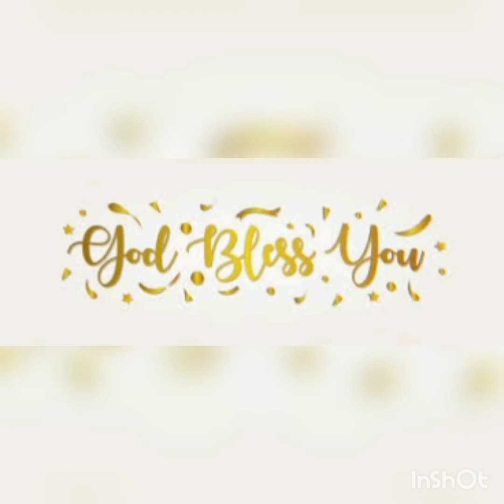ANNADHANAM PHOTOS OF SRI TATA NAGESHWAR RAO GARU AND SMT VENKATA RAJYALAXMI GARU